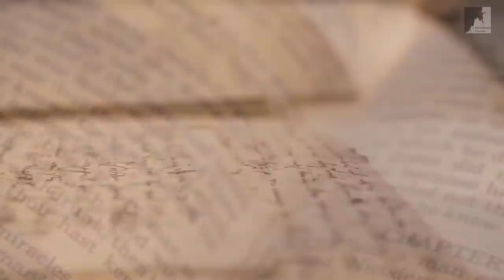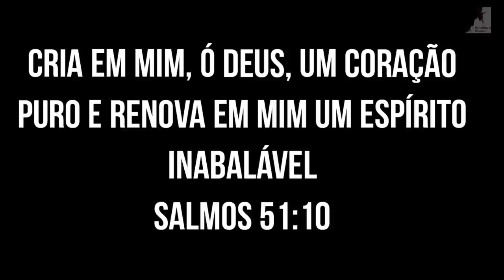Vem Ver: O Que Faz Alguém Fazer Pacto com O Diabo? - Pedro Dong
O Pastor Pedro Dong esclarece, assuntos polêmicos, como pacto com o diabo, idolatria, imagens de escultura, e muitas outras coisas que hoje existem.
O que realmente é Idolatria?
Estamos nos dias finais, no tempo do fim, vivendo o Apocalipse, e essas coisas acontecem aos montes de pactos com o diabo, de celebridades e até mesmo pastores, evangélicos e outros.

🔸PREGAÇÕES

🔸 SÉRIE APOCALIPSE

🔸EZRA MA

🔸MIGUEL MA

🔸EXIBINDO CRISTO

🔸Queridos irmãos!